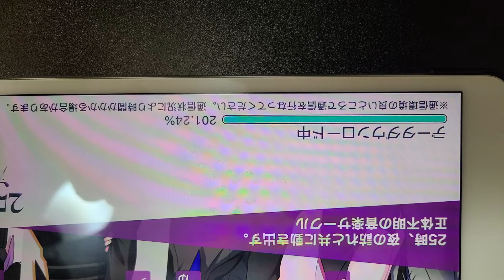[Project SEKAI] short sekai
This stream was only supposed to be an hour :)

Streamed on February 14, 2022.